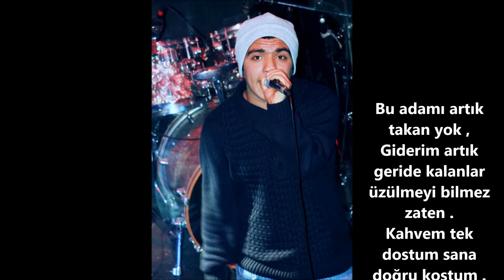Uyandım - ( Nihai 2014 )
BuzzMyVideos tarafından yasal haklara sahiptir. Kopyalanması ve başka hesaplardan yüklenip dağıtılması YASAKTIR!

Sözler ;

Bu adamı artık takan yok , Giderim artık
geride kalanlar üzülmeyi bilmez zaten .
Kahvem tek dostum sana doğru koştum .
Hepsi bir rüyaydı , uyandım .

Kalabalığın içinde her adımın yanlızlığa gibi düşün
Yada koşman gerekiyosa koş gitmek zaten herkesin suçu
Bilmen gerekenler var . gelipte bana sarılmandan da önemli hatta .
Kış ; Yariyle uyuyana güzel . Sade yanlızlar üşür anla .
Gitmelisin , gereksiz kalmalar evinde . Bide beni hiç saymalar .
Kendime ev hapsi verdim günlerdir  ve sonuç ali darmadağın .
Şimdi ise sahildeyim . Şehri özledim denizde dalgalar .
Tavsiye ; yanlız kaldığında birgün yastığa yaslanıp ağlama !